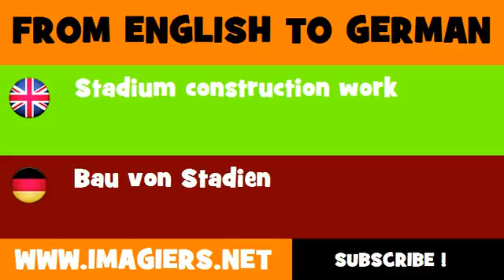FROM ENGLISH TO GERMAN = Stadium construction work